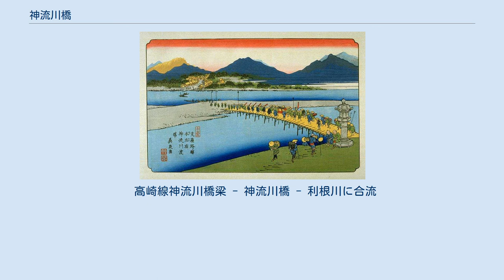神流川橋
神流川橋（かんながわばし）は、埼玉県児玉郡上里町勅使河原と群馬県高崎市新町の間を流れる神流川に架かる国道17号の橋。
 神流川の最下流に所在する。
現在の橋梁は1934年（昭和9年）9月2日の架橋である。
橋長は410.4メートル、幅員7.5メートル、支間長22.2メートルの18径間単純鋼鈑桁橋である。
歩道は下流側にのみ設置されている。
 架橋から80年以上が経過し老朽化していること、交通量に対して道幅が狭くボトルネックになっていることから、下流側に本庄道路（国道17号バイパス）の新橋を架橋中で、2022年（令和4年）内に2車線で暫定開通する予定。
新橋開通後に現橋を撤去し、跡地の一部用地を利用して新橋の4車線化が行われる。
 支蘓路ノ驛 本庄宿 神流川渡場 「神流川の渡し」または「勅使河原の渡し」は、武蔵国加美郡勅使河原村と上野国多野郡新町を結ぶ中山道の渡船であった。
1777年（安永6年）には公式に渡船場が設置されていたとされる。
渡船場には1781年（天明元年）に本庄宿の戸谷三右衛門により、長さ30間（約54.5メートル）、幅2間（約3.6メートル）の土橋が架設されたという。
 天正10年〈1582年〉に滝川一益と北条氏直・氏邦の合戦（神流川の戦い）が行われており、橋の西詰に「神流川古戦場の碑」が設置されている。
 高崎線神流川橋梁 - 神流川橋 - 利根川に合流